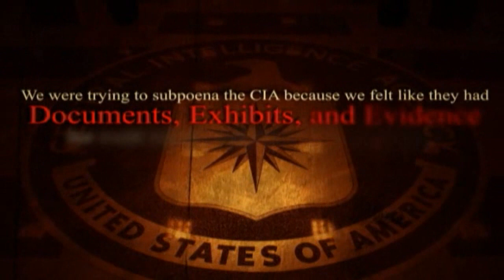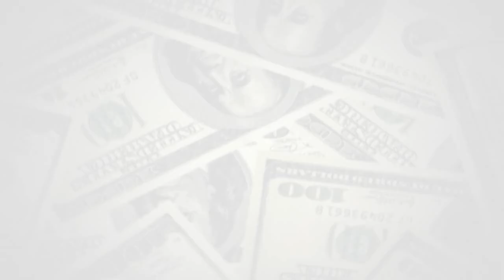CIA Drug Running -- Barry Seal and Mena, Arkansas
A clip from Jason Bermas’ blockbuster documentary “Invisible Empire”. This clip is on Barry Seal and on the CIA-linked, Mena narcotics smuggling operation of the 80s, and how that fit in the wider Iran-Contra context. It also goes into then Arkansas governor Bill Clinton’s plausible involvement in the Mena situation.

Barry Seal was of course the well known CIA-connected drug runner whose life story was recently portrayed in the “American Made” movie with Tom Cruise.